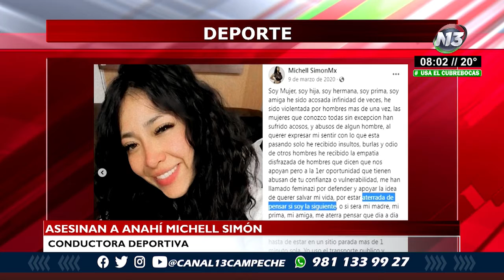Deportes ⚽ Entérate de lo que acontece en el mundo deportivo con Luisa Carrera.